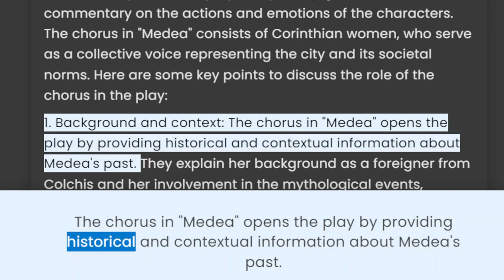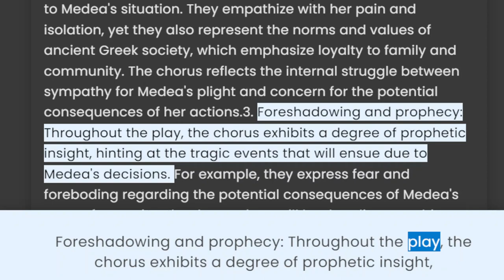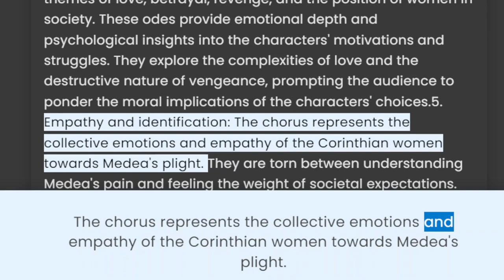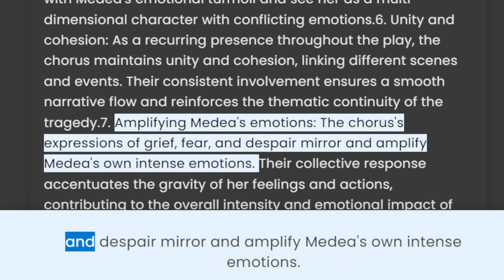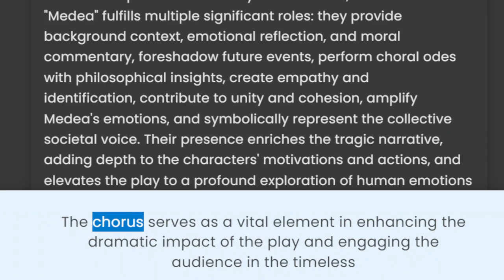Medea: Discuss the role of the chorus in Medea.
Title: "Voices of Tragedy: The Chorus in Medea | Exploring Their Crucial Role"

Description: 🎭

In this captivating video, we delve into the captivating world of Medea, one of the most iconic Greek tragedies ever written. Join us as we unravel the enigmatic role of the chorus in this ancient masterpiece. 🎬

The chorus, a collective voice representing the community, plays a pivotal role in the narrative, shaping the emotions, providing commentary, and intensifying the dramatic impact of the play. 🗣️💔

We'll explore the significance of the chorus's interactions with Medea, Jason, and other characters, shedding light on their multifaceted functions, such as offering moral insights, expressing societal norms, and heightening the tension. 🌟🎭

Prepare to be mesmerized by the powerful expressions of sorrow, empathy, and fear conveyed by the chorus, as we dissect their involvement in this timeless tragedy. 🎭📜

Whether you're a theater enthusiast, a literature lover, or simply curious about the classical world, this video will leave you with a profound appreciation for the indispensable role of the chorus in Medea. Don't miss this captivating journey into the heart of ancient drama! ❤️🎥